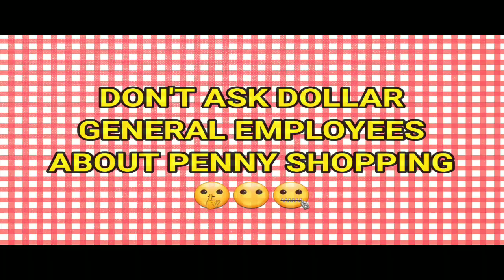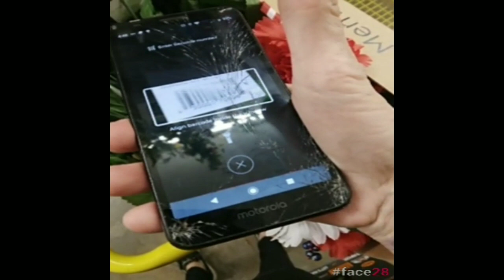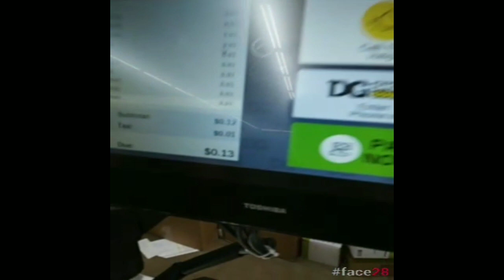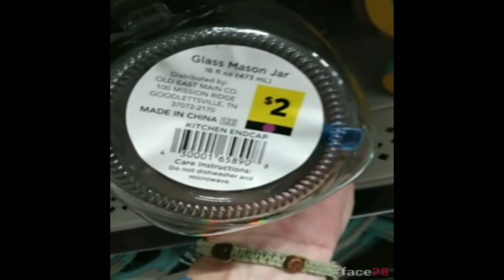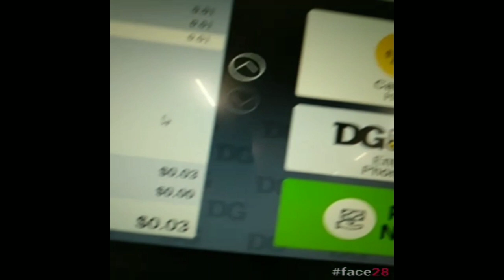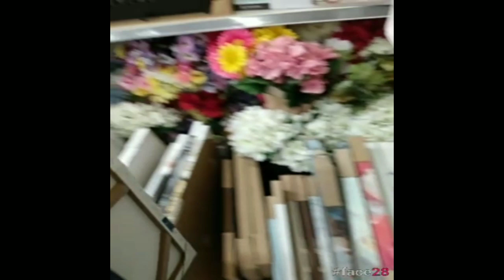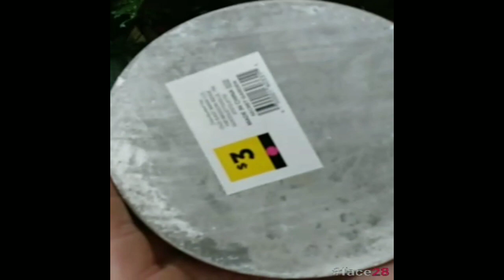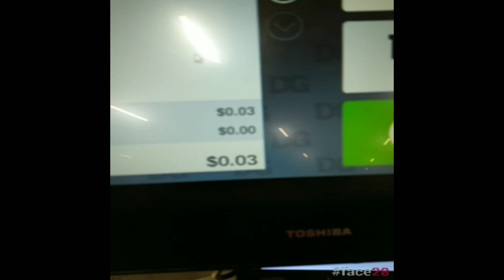🔥🤑.01 [DOLLAR GENERAL] PENNY SHOPPING SCORES @ SCO🤑🔥 9.18.22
‼SURPRISE‼ Did you know DOLLAR GENERAL really sells PENNIES [.01] 🤔😳🙃🤑

Penny Shopping
Clearance Shopping

For more Dollar General & Clearance Shopping, head on over to my FB page. 😍

I'm on Instagram as @ezpennyshopping. Install the app to follow my photos and videos.